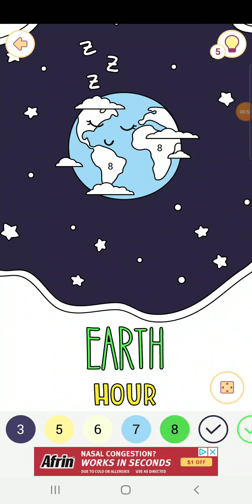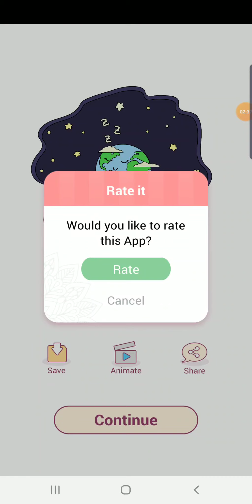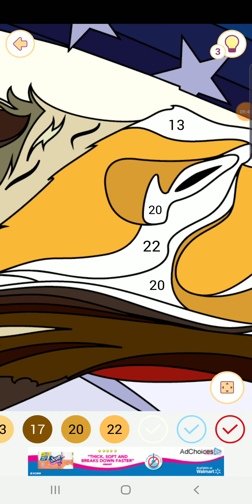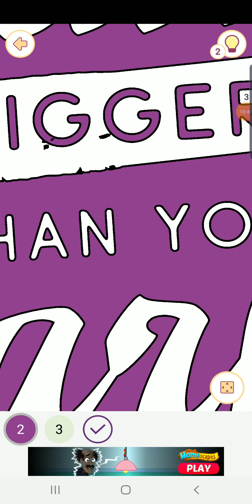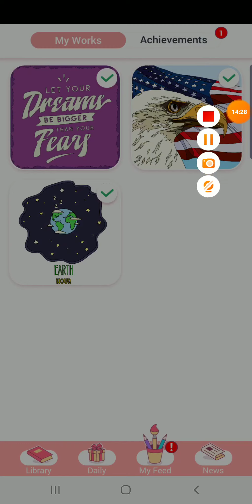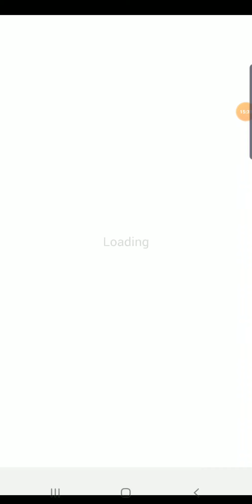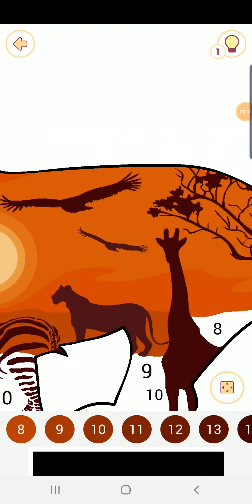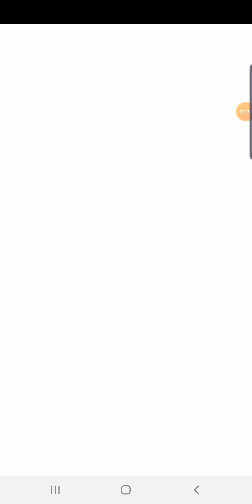Happy Color Gameplay Episode 1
Dad Plays on s10  Gameplay  color Waterloo Iowa